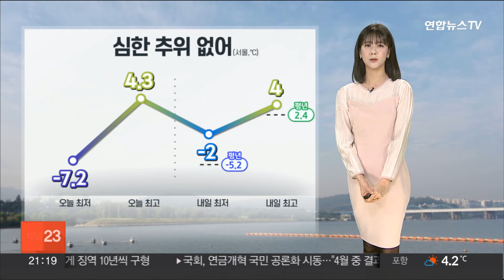[날씨] 내일 낮부터 곳곳 눈·비, 빙판길 조심…강추위 주춤 / 연합뉴스TV (YonhapnewsTV)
[날씨] 내일 낮부터 곳곳 눈·비, 빙판길 조심…강추위 주춤

내일은 하늘표정이 좋지 못합니다.

낮에 수도권과 충청, 전북 지역에 눈과 비가 시작 되겠고요.

늦은 오후에는 전국 대부분 지역으로 확대 되겠습니다.

내일 경기 북동부 지역은 최대 3cm, 서울 등 그 밖 수도권 지역은 1cm 미만의 눈이 섞여 내리겠고요.

그 외 전국은 5에서 10mm의 비로 내리겠습니다.

빙판길과 도로 살얼음에 유의 하시길 바랍니다.

한편, 오늘 아침까지만 해도 바람결이 제법 차가웠는데요.

한낮에는 다시 기온이 오르면서 추위가 한풀 꺾였습니다.

내일도 큰 추위는 없을텐데요.

내일 아침 기온, 서울은 영하권에서 시작하지만, 평년 기온을 3도 이상 웃돌겠고요.

한낮에는 영상 4도까지 오르면서 추위로 인한 불편함은 크지 않겠습니다.

내일 일부 지역은 대기 정체가 이어지면서 미세먼지가 쌓이겠습니다.

인천과 경기 남부 지역은 종일 공기가 탁하겠고요.

서울 등 그 밖 중서부 지역도 밤에 일시적으로 먼지 수치가 오르겠습니다.

내일 오후부터 동해 먼바다는 바람이 강하게 불겠고요.

당분간 동해안 지역은 너울성 파도가 밀려 들겠습니다.

내일 바다의 물결은 최고 3.5m 안팎까지 거세게 일겠는데요.

항해나 조업하는 선박은 주의가 필요합니다.

내일 시작된 눈과 비는 모레까지 이어지겠고요.

금요일에는 강원 영동과 제주, 남부 지방에 비가 눈이 내릴 것으로 전망됩니다.